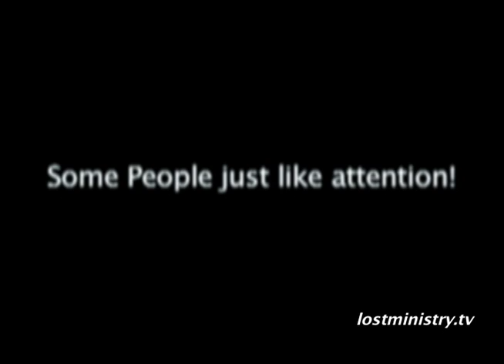Disco Ghost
A comedy about sexual frustration.